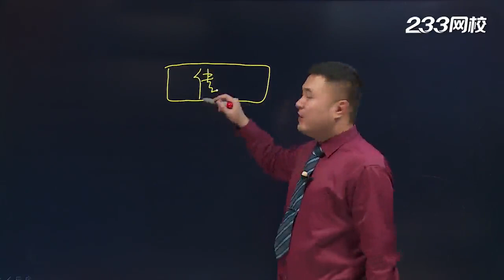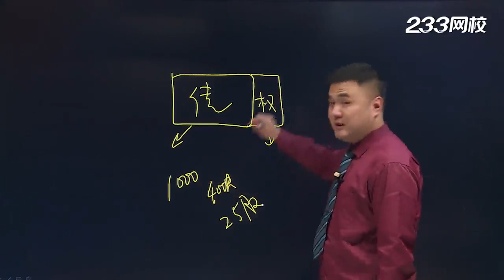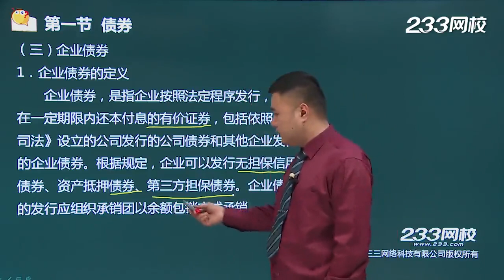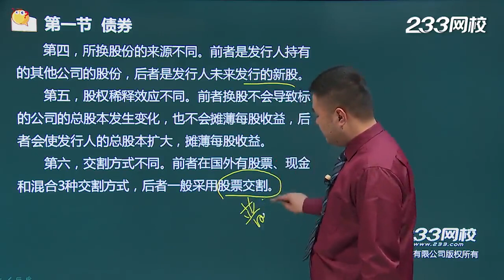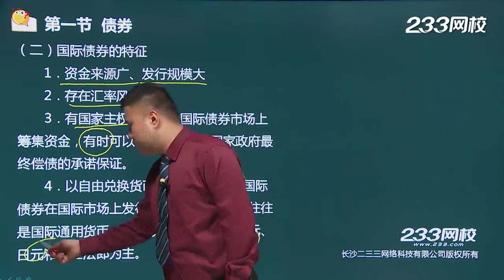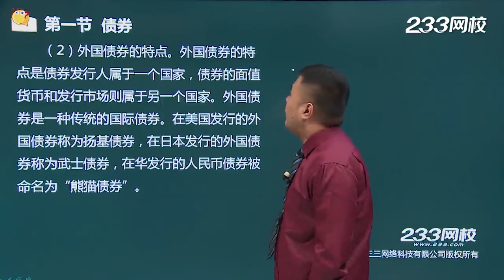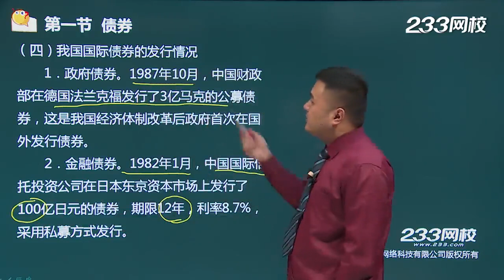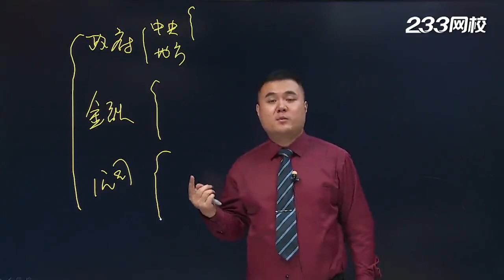第17课债券（2）